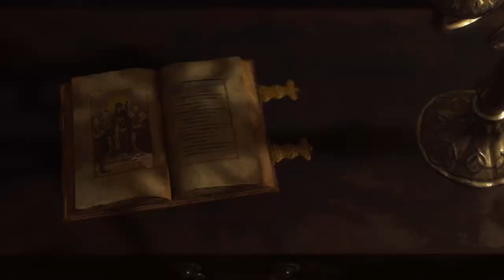Resident Evil 4 - How To Open Village Chief Manor Gate & Door Puzzle (Head For The Church)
Resident Evil 4 Remake is a really amazing game that just came out today with a 93 score. This is a remake of the iconic Resident Evil 4 that you will play as Leon story.

XStation is a gaming channel where you can find the big latest game including Story, gameplay, boss fight and so on. All games I cover has asked permission from the game publishers before covering it.